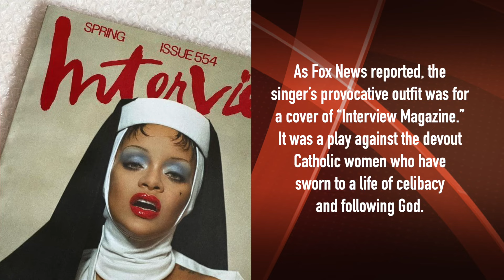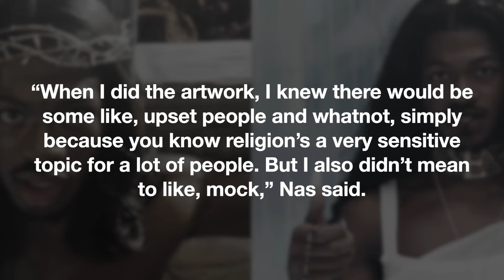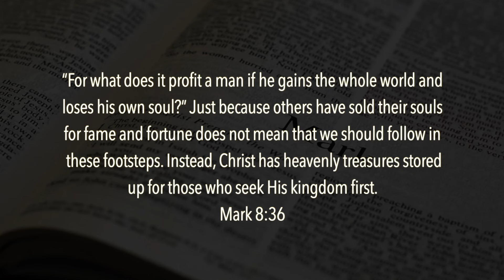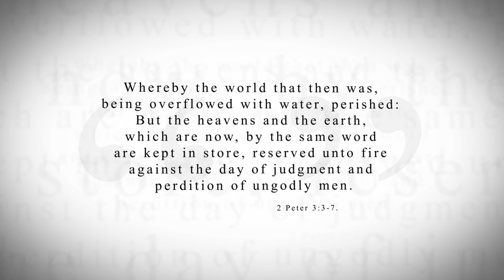KTF News - Rihanna: The Latest Celebrity to Mock Christianity